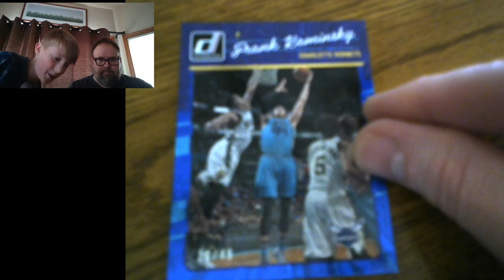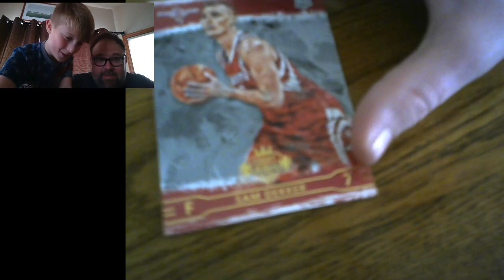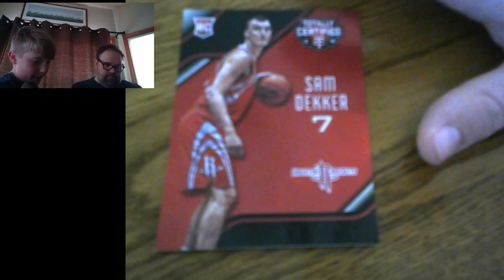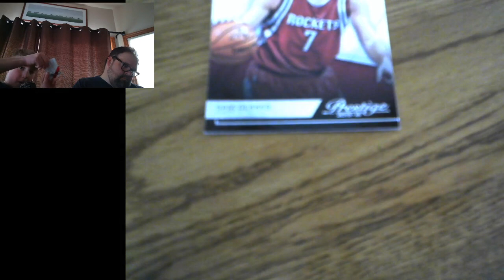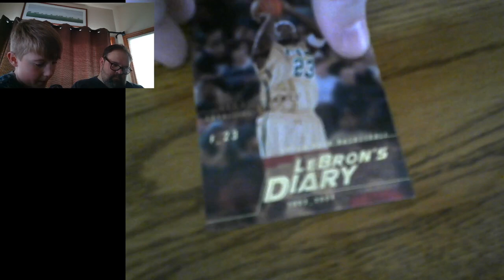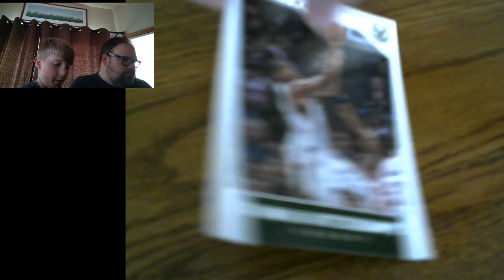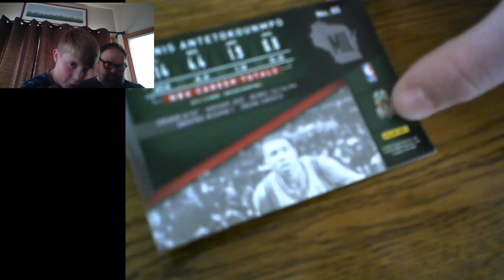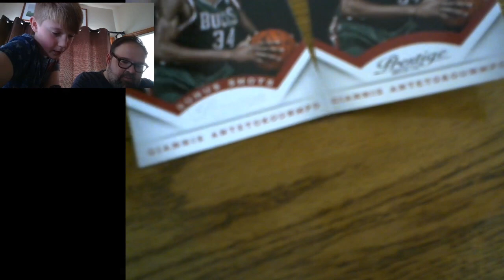Some of my Best Basketball Cards from From one of my Basketball binder